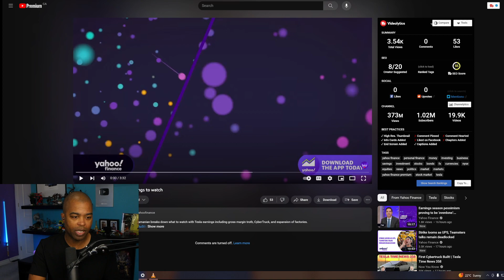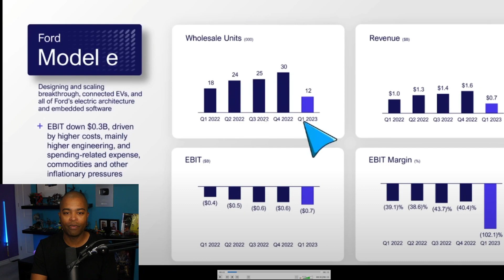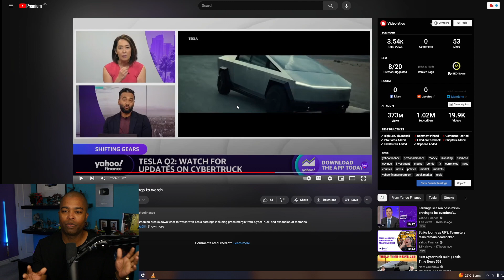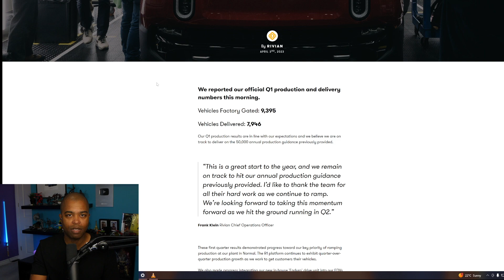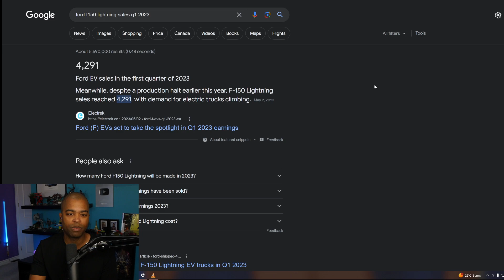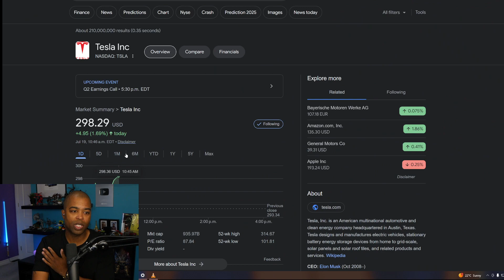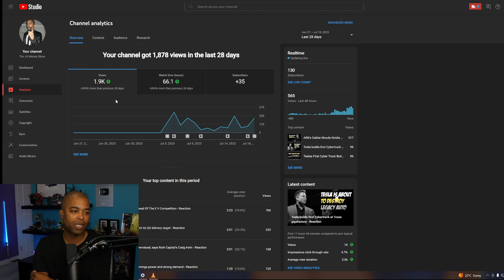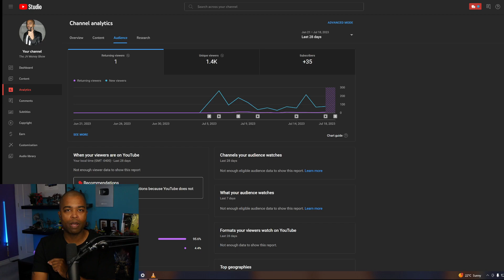Tesla earnings: Here are the 3 things to watch - Reaction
JV Money Show